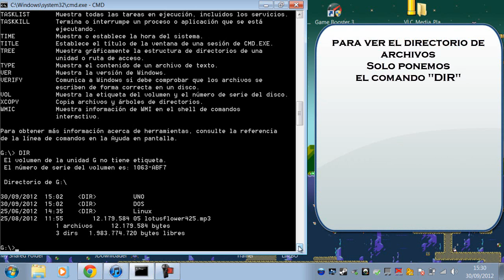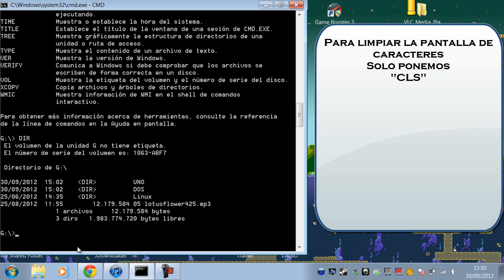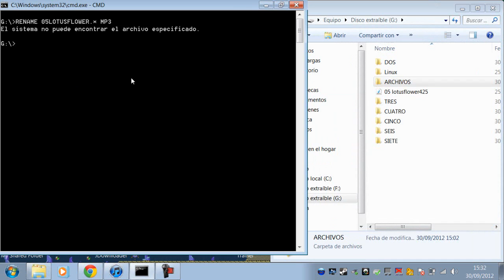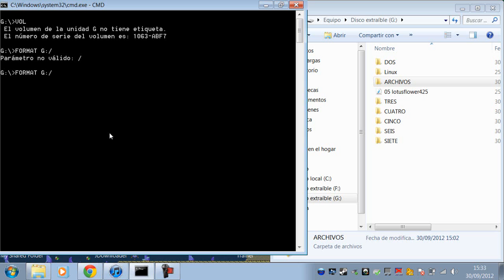MS- DOS COMANDOS TUTORIAL